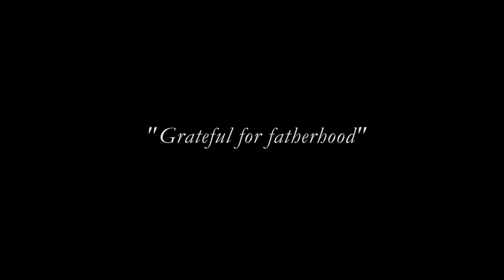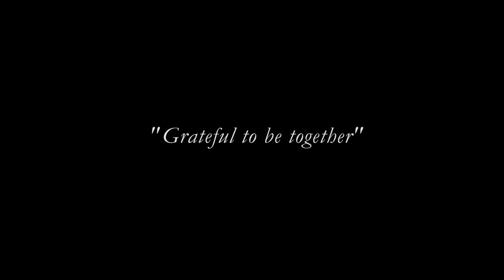Behind The Music (Paul Talks Family) - Paul Cardall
Go behind the scenes in these short docs that explore the personal side of Paul Cardall.

Paul Cardall is a Steinway & Sons sponsored pianist who recently debuted for the third consecutive time on top of the Billboard charts. His latest album “A New Creation” debuted #1 on the Billboard New Age Chart, #1 on Amazon and iTunes, and #2 on Billboard’s Classical Album Chart and comes shortly after Cardall has garnered more than 1.5 billion streams and 25 million monthly listeners.

Paul founded Stone Angel Music in 1999- an independent, award-winning record label and premiere recording studio in Salt Lake City, Utah. The label has released and charted multiple artists on Billboard, including cellist Stephen Sharp Nelson (now of The Piano Guys), #2 Billboard-charting pianist Jason Lyle Black, guitarist Ryan Tilby, composer Shane Mickelson, Ryan Stewart, and Camille Nelson. Stone Angel Music albums are distributed by Deseret Book Distributors, CDBaby, and Alliance Entertainment.

In 2011, Utah State Board of Regents awarded Paul with an honorary doctorate because of his community service. As a former executive board member of the Saving tiny Hearts Society 501(c)3, Paul actively promotes congenital heart disease medical research and keynotes medical conferences all over the world sharing his personal experience surviving congenital heart disease. Shortly after receiving a heart transplant in 2009, Paul established an endowment at Salt Lake Community College that awards annual scholarships for students affected by congenital heart disease.

Video Details & Credits:
Episode 4 - Gratitude
Description: An insight into Paul Cardall's family life.
Created by Alisa Fisher / Total Rejuv Media
Filmed by John Fisher / Remember Our Love
Produced by Total Rejuv Media in association with Stone Angel Music